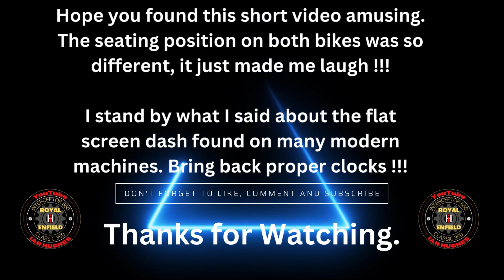Royal Enfield Classic 350 | Having a giggle and chat after riding a Moto Morini Seiemmezzo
Riding back from doing a ride review as the title suggests, having a giggle to myself about the different seating positions, plus a chat about the LCD dashboard's found on modern bikes.

Recorded on a DJI Osmo Action 3